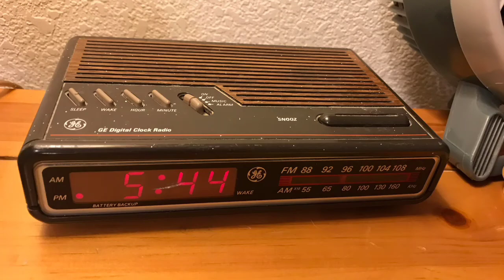Eminem Vs alarm clock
it's all in the title, Eminem Vs alarm clock